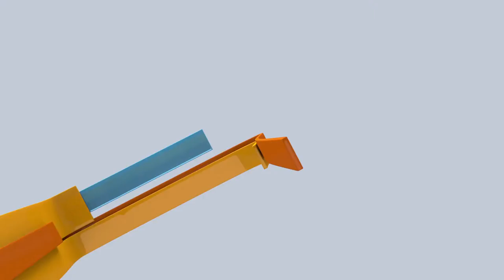Documental: Huellas del futuro, visiones de Vicente Sáenz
El periodista Gilberto Lopes estrena un documental sobre este importante personaje costarricense y su aporte al periodismo nacional.